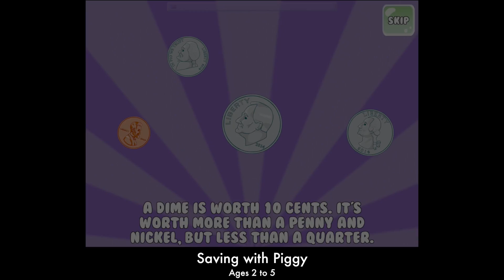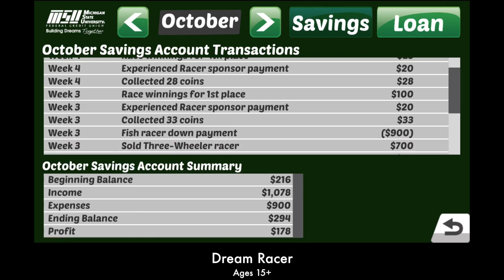MSU Federal Credit Union Game Collection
Check out some of our financial literacy games where we partnered with the Michigan State University Federal Credit Union!

Saving with Piggy (ages 2 to 5)
Saving Draggy (ages 5 - 10)
Saving Magic (ages 10+)
Dream Racer (ages 15+)